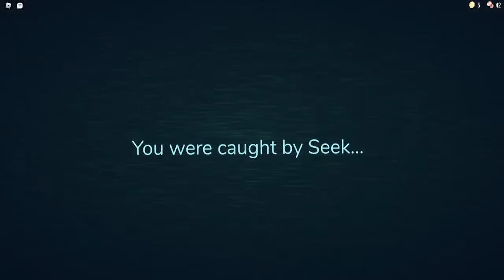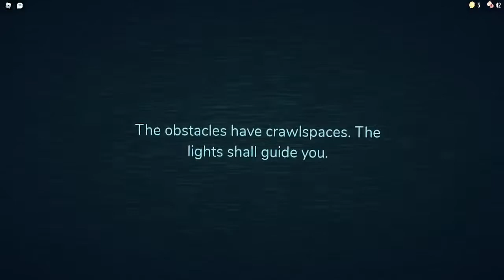Roblox DOORS!! - Scariest Game on Roblox | PART 1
This video I was playing some Roblox Doors, it's a new game on Roblox and we will be making parts until we complete the game!